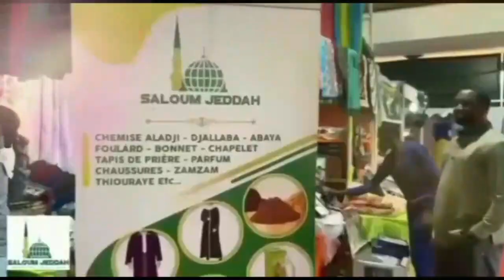Jotayu Fiqh: Firi Khutbah: Joullik Mbolo ci Jakka / Avec Pr Imam Mouhamed SAKHO